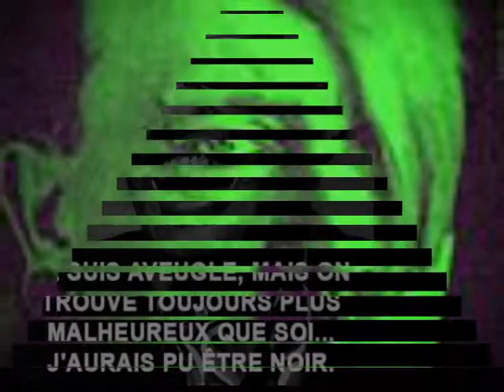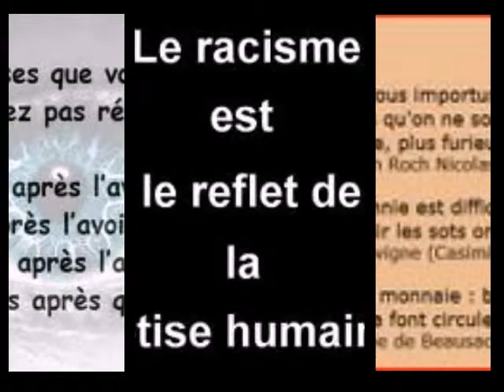révolte contre la bêtise humaine